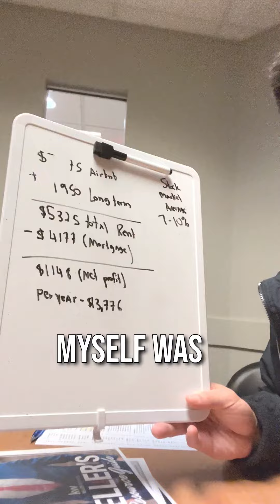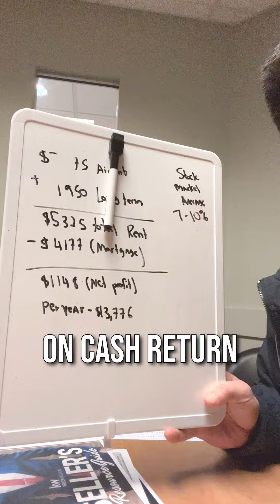Beyond Sales: Always Come From A Place Of Contribution!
Thought I'd share a moment of success!

Ditched the typical presentation and got into a deep convo with a client I just met. Turns out, he wanted to be an awesome uncle for his niece.

Even though my listing that he initially visited me for didn't make sense numbers-wise, it sparked a connection and an agency agreement! 📝💼

Sometimes, success takes unexpected routes. Always come from a place of contribution!